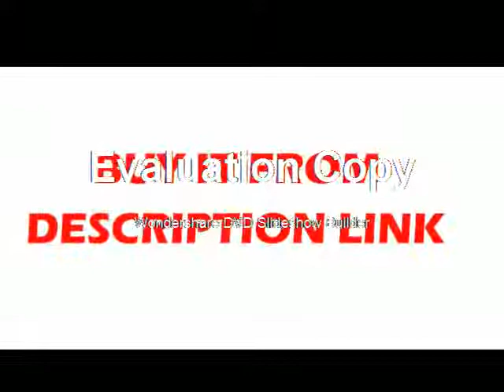Buying Repair Lab Industrial 7X 45X 90X Simul focal Trinocular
Product On Aliexpress

Brand Name:EakinsModel Number:Simul-focal Trinocular Stereo Microscope 3.5X 7X 45X 90X Continuous ZoFeatures:High Definition,DigitalDrawtube:TrinocularMaterial:MetalMagnification Ratio:500X & UnderTheory:Stereo MicroscopeVideo Camera:13MP 720P HDMI VGA OutputEyepiece:WF10X/20mmZoom Magnification:7-45XIlluminator:144 pcs LED Ring LightObjective Lens:2.0X Auxilliary Objective Lens